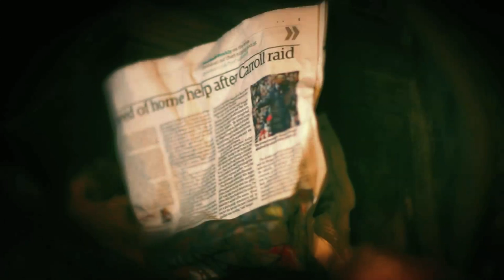***re: newcastle and the girl that asked about time travel***